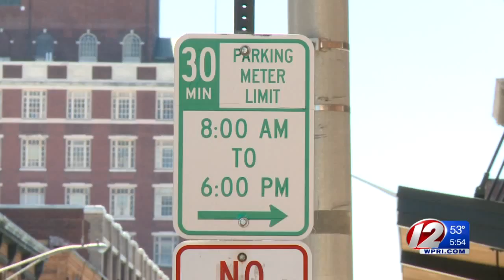Providence is expanding parking meters & fee hours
People will eventually be able to pay for meters using cell phones